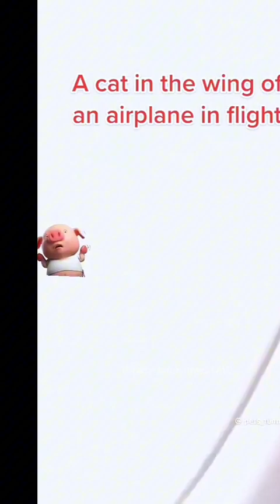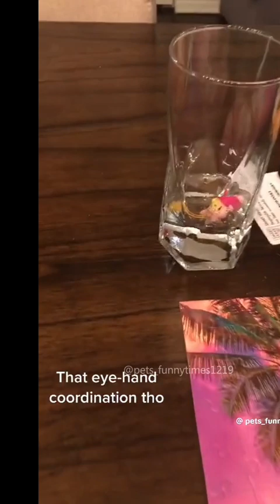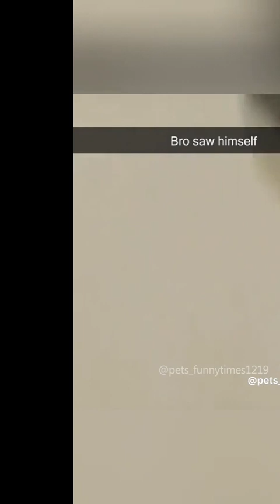Hilarious Animal Fails Compilation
Get ready to laugh out loud with this compilation of the funniest and most adorable animal fails! From clumsy cats to goofy dogs, these pets will brighten your day with their hilarious antics.